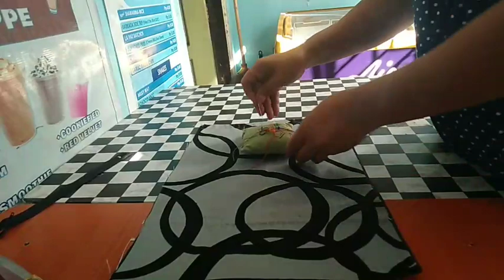Messy things here's the pouch bag how useful is it.💖💖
Things are messy,here's how the pouch is very useful to our things..
I'm happy cos I have a sewing talent a life skill that god gave.